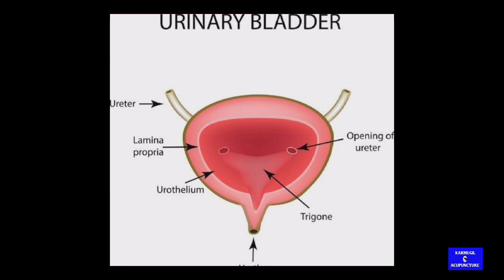கெண்டைக்கால் பிரச்சினையை சரி செய்ய உதவும் முக்கிய புள்ளி Ub57 #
கெண்டைக்கால் தசைப்பிடிப்பினை சரி செய்ய உதவும் ஒரு முக்கிய புள்ளி. மேலும் அதிகப்படியான உதிரப்போக்கு, மூலம் , குடலிறக்கம், கால் வலி, மலச்சிக்கல், கால்கள் இயங்காமை,  கீழ் முதுகு வலி போன்றவற்றையும் சரி செய்யும்  புள்ளியாகும்.